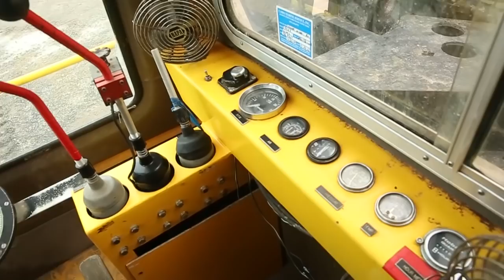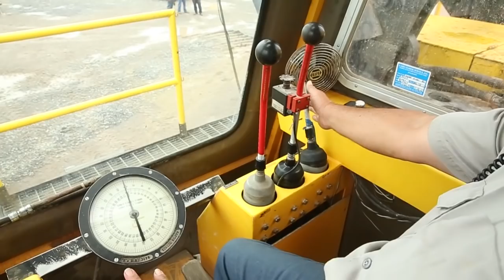Heavy Equipment Inspections by InspectEquipment.Com 1976 Lima 7707 300 ton Crawler Crane sn 713A106